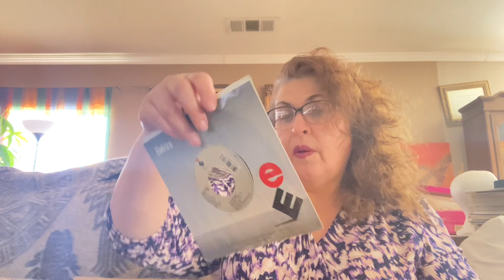Join me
Interested in buying or selling on whatnot? Use my link to get started!
Here’s my linktree where you can find invites to sell on mercari, postmark and a direct link to my eBay store